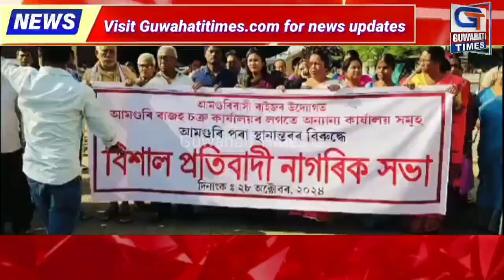আমগুৰিত দল সংগঠন তথা ৰাইজৰ বিশাল স্বতফূৰ্ত প্ৰতিবাদী কাৰ্যসূচী